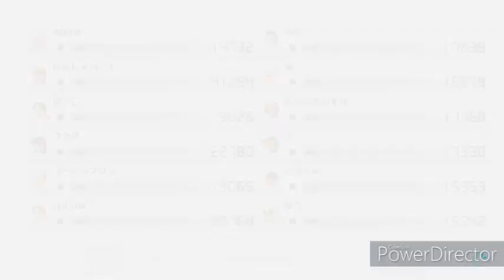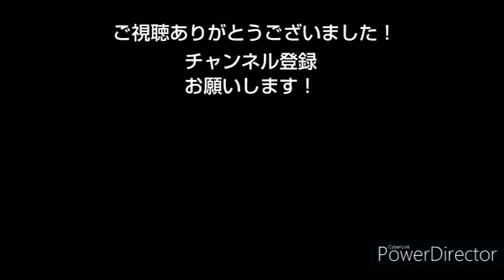やっと1位取ったぞ！歴史が変わる瞬間‼（マリオカート8ⅮＸ）